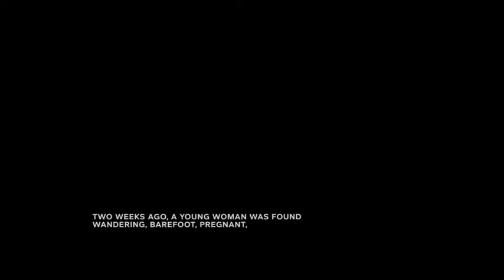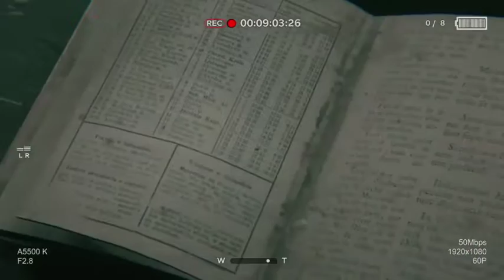Outlast 2 Demo Walkthrough with Commentary Part 1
End Title Credit Info:
"Something in the Woods"
Written by Bret Autrey
Performed by Blue Stahli
Courtesy of FiXT/Position Music

Cue Sheet Info:
Artist - Blue Stahli
Written by Bret Autrey (ASCAP - 100%)
Published by FiXT Music (ASCAP - 50%), Position Music Publishing (ASCAP - 50%)